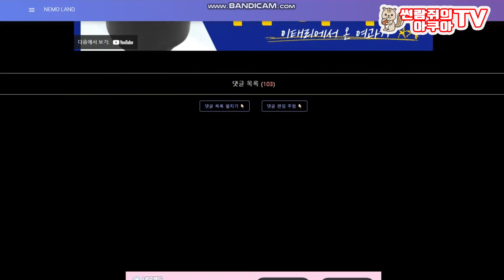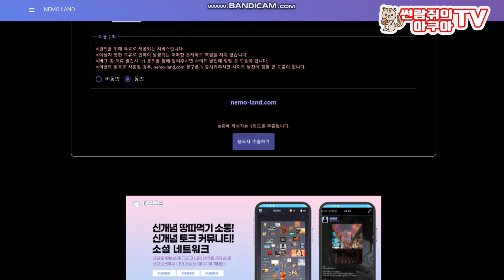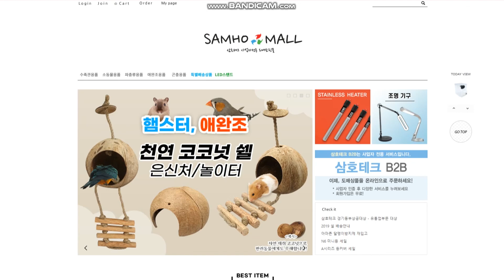이벤트 추첨/이벤트 당첨자 추천 /물생활이벤트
당첨자 링크